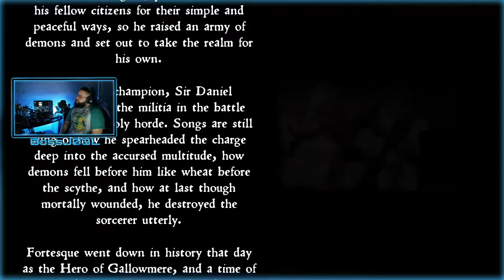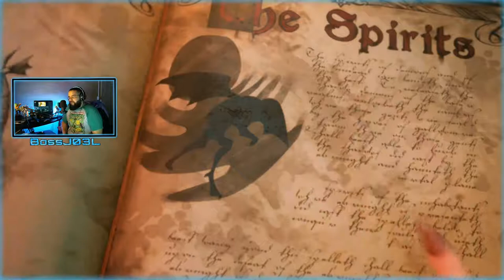A Classic Reborn From The Ashes! *PS4 Pro* (MediEvil)